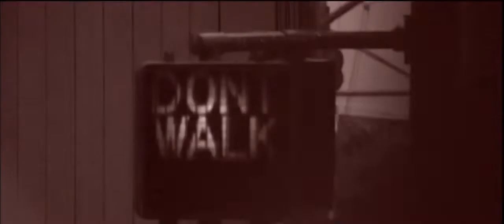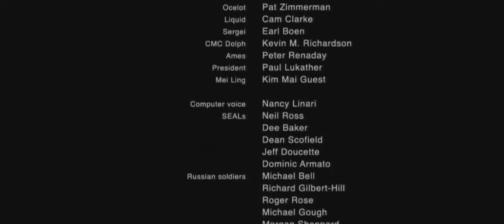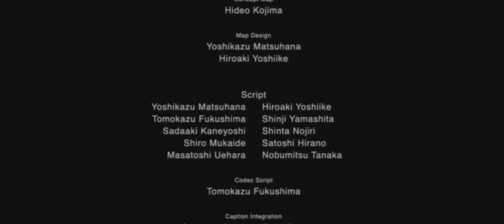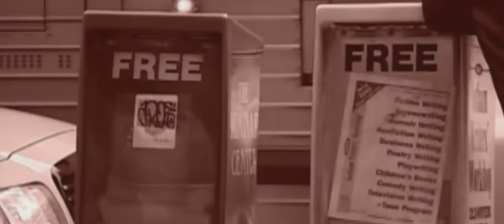Metal Gear Solid 2 but it came out in 2007